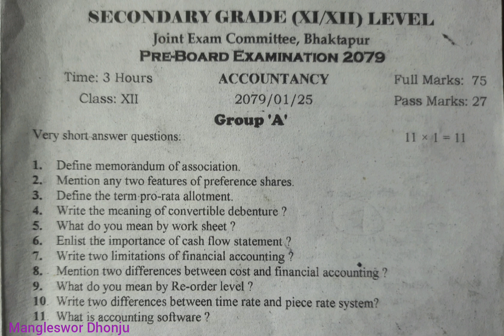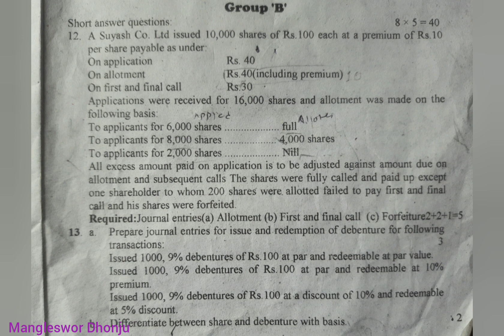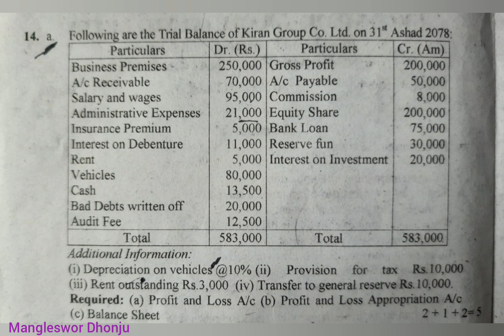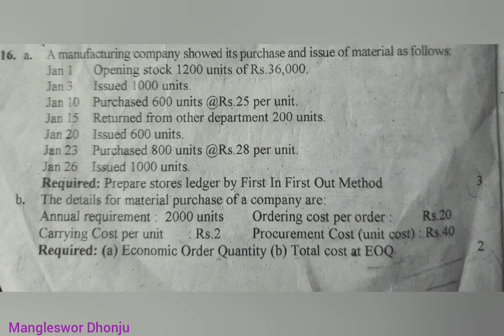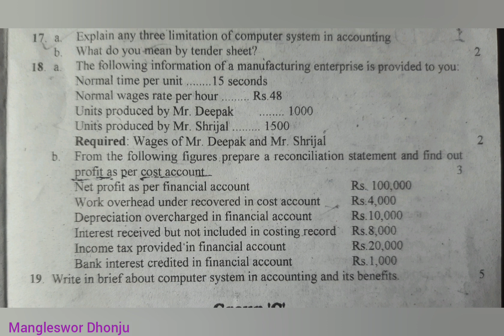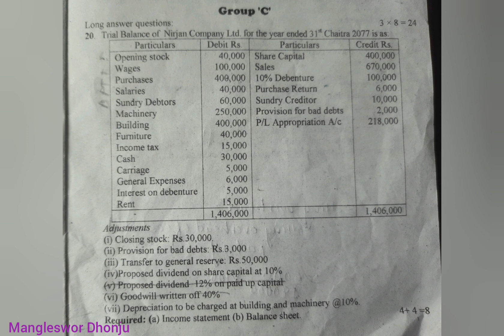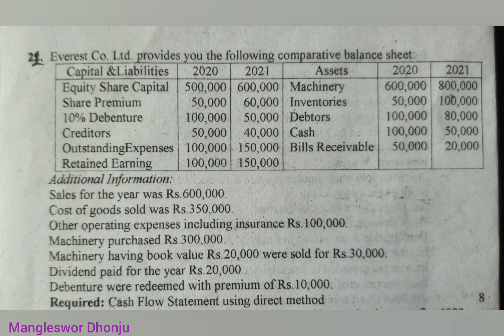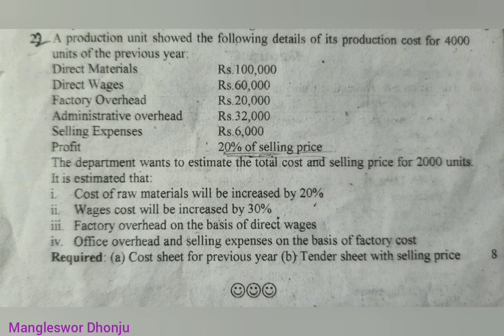ACCOUNTANCY Question of Class 12, Ongoing Pre Board Exam 2079, Joint Exam Committe,Bhaktapur